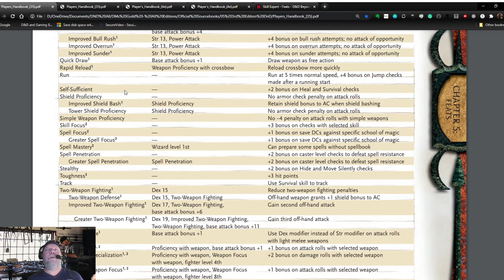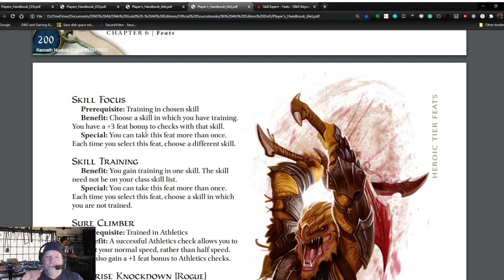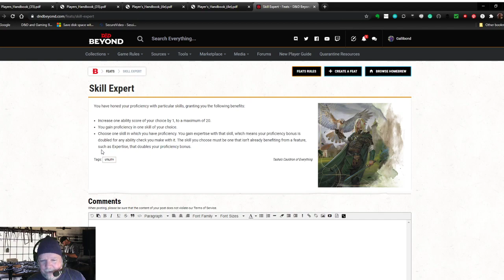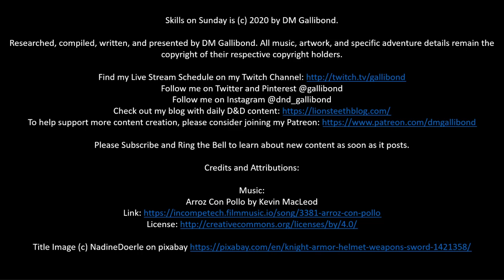Skills on Sunday - Skill Expert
Learn all about the Skill Expert feat from D&D. We'll discuss its attributes and antecedents through the different editions of the game. Understanding this history can sometimes give you insights into allowing skills or feats to cover items that seem to "fall between the cracks" of the rules as written, and it makes a valuable tool in your DM's toolbox.